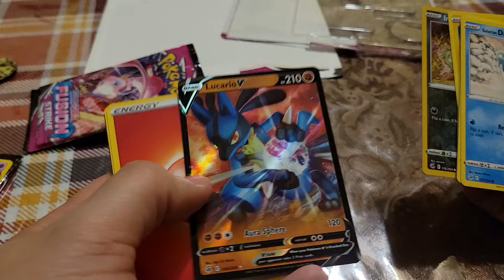3 of 3 **POKEMON** FUSION STRIKE 3PACK.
Ohhhh Yeahhh the card i wanted!
Third of the three packs,  unpackaging.
Sword & Shield Fusion Strike